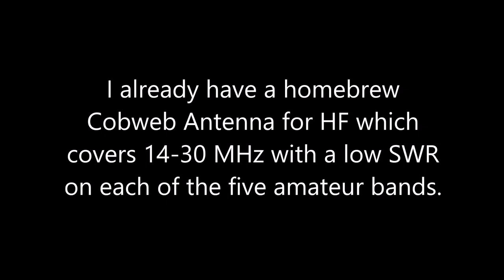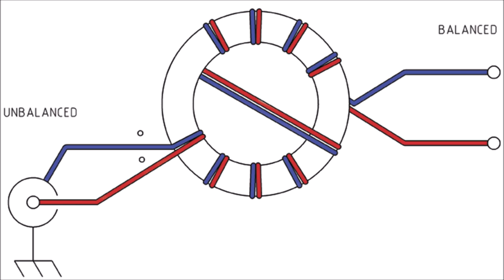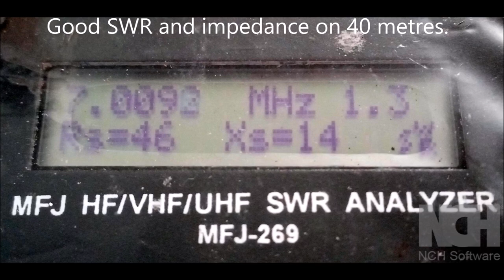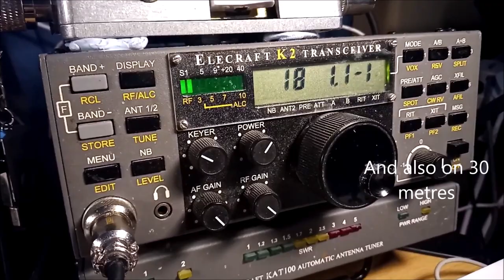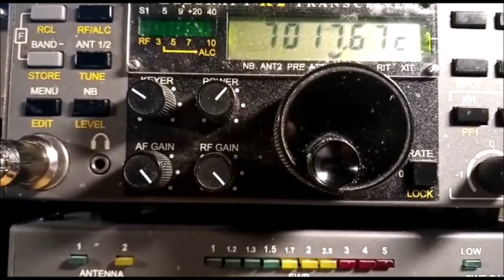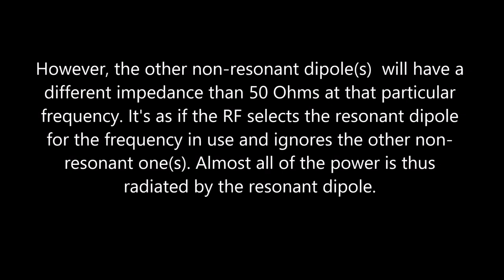Dual Band Nested Dipoles for 40m and 30m Amateur Radio Bands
This short video describes my build and operation of a dual band antenna for the forty and thirty metre amateur radio bands. The antenna consists of two separate dipoles connected in parallel and fed with 50 Ohm coaxial cable via a 1:1 ratio choke balun.

After installation, the antenna is tested and demonstrated on both bands. This is then followed by a few slides explaining the theory and operation of nested dipoles.